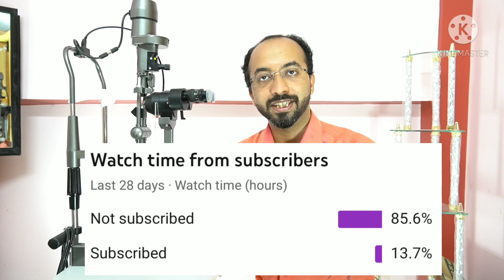রাতে না ঘুমোলে চোখের কি ক্ষতি হয় | Eyes problem if we not sleep properly | ঘুম কম হলে কি ক্ষতি হয়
Today I will discuss about if we not sleep properly at night so what happen in our eyes.we need 5 to 7 hours continuously sleep at night.if our sleep not completed so affects are Follows:
1) Dark Circles,
2) Eye Bags,
3) Eye Twitches and spasms,
4) Light Sensitivity,
5) Blurred Vision,
6) Burning Sensation,
7) Glaucoma,
8) Vision Defects,
9) Eye infections,
QUERIES SOLVED:
1) রাতে না ঘুমোলে চোখের কি ক্ষতি হয়,
2) Eyes problem if we not sleep properly ,
3) ঘুম কম হলে কি ক্ষতি হয়,
4) রাতে জাগলে কি ক্ষতি হয়,
5) রাতে না ঘুমোলে কি ক্ষতি হয়,
6) রাতে ঘুম না আসার কারণ ,
7) রাতে না ঘুমোনোর ক্ষতি,
8) রাতে দেরিতে ঘুমোলে কি ক্ষতি হয়,
9) কম ঘুমোলে শরীরের কি ক্ষতি হয়,
10) Late Night sleep side effects,

sleep ঘুম optometristeyehealth রাতেজাগলেক্ষতি# কমঘুমোলেশরীরেরকিক্ষতিহয়